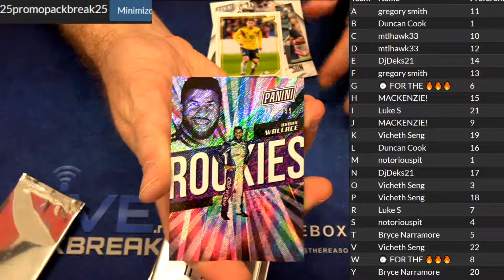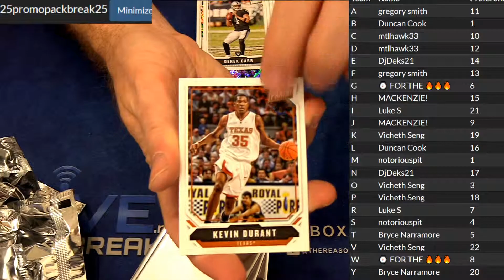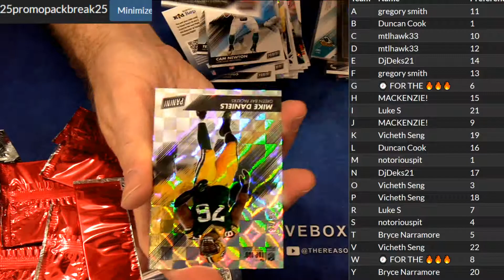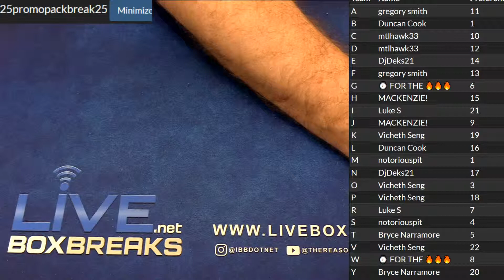Promo Packs #25 LBB